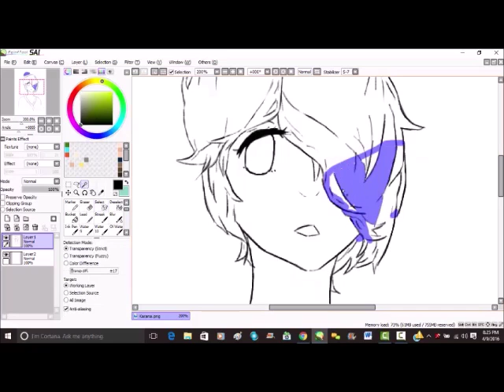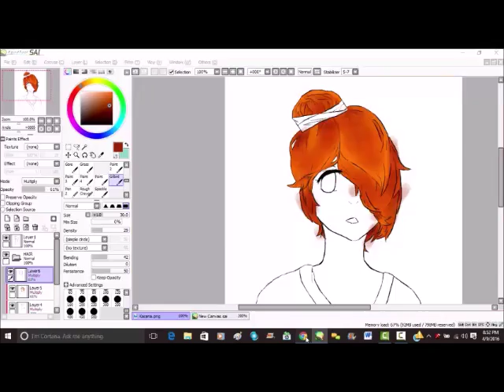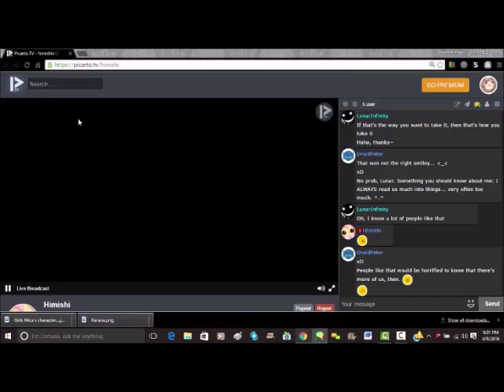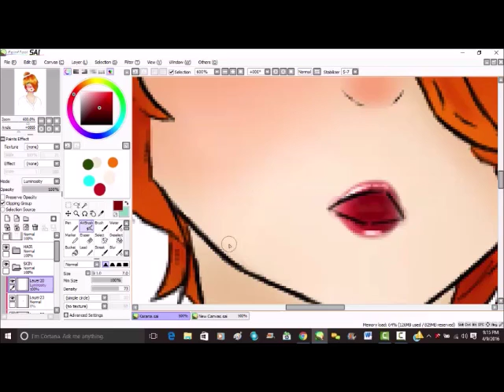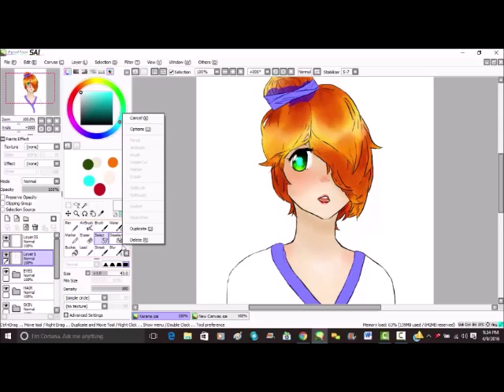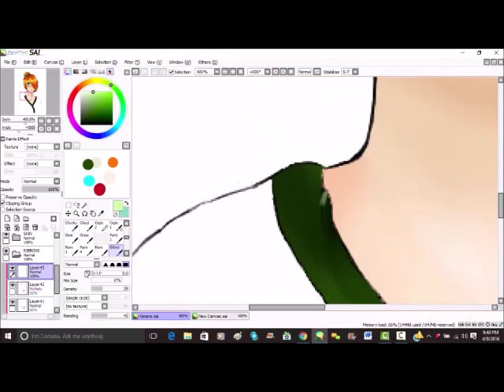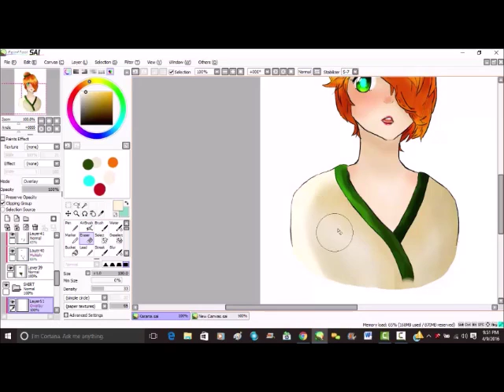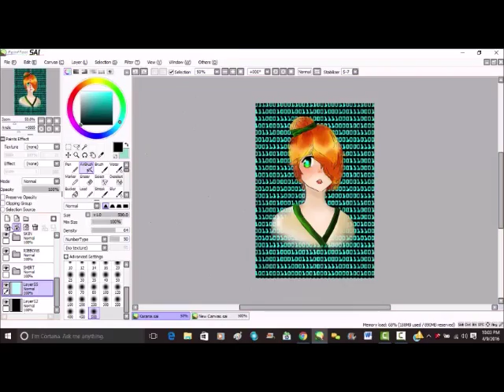[Rach's Speedpaints] Karana~ SPEEDPAINT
hello viewers! this character is a character of Mica's

I am Not A Robot by: Marina and the Diamonds
Flip A Switch Quantum Conundrum credits song